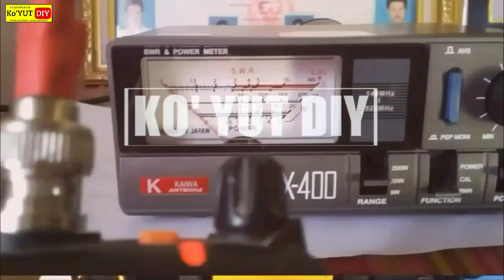เทคนิค เก็บรักษาไม้คดงอให้ตรงสวย เห็นแล้วคุณจะทึ่ง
ไม้ที่คดงอเรามีวิธีการเก็บ จัดไม้ให้ตรงสวยเก็บได้นาน